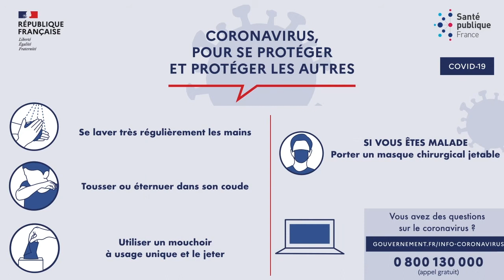Covid 19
spot à disposition des adlibrairies